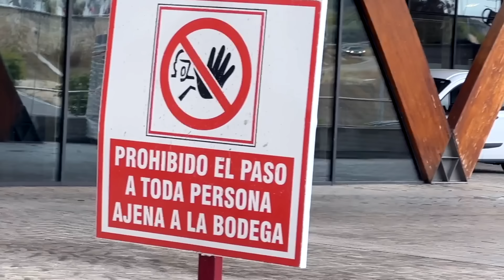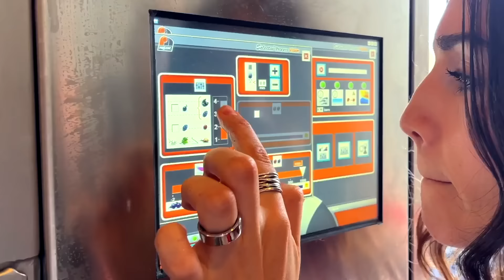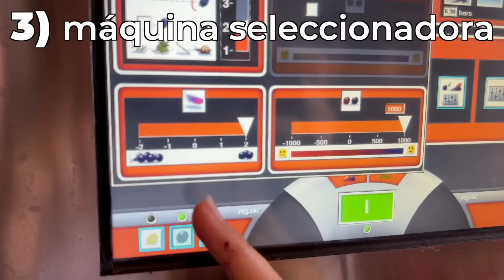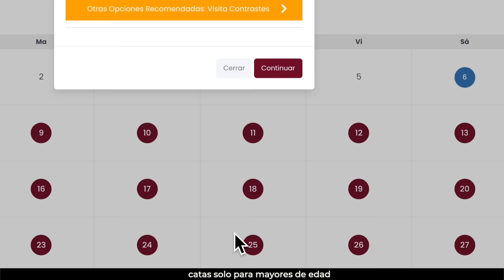ya sé (por fin) diferenciar vinos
Si quieres hacer una visita guiada a las Bodegas Protos, puedes reservar cita
Catas solo para mayores de edad.

Este vídeo está hecho en colaboración con Protos.

🎞 Edición:
sannd_it
Ter

🎥 Grabación:
Capitanne
sannd_it
Tracker Bits
Víctor Rojo
Jaime Altozano